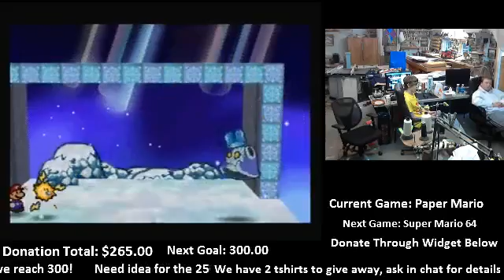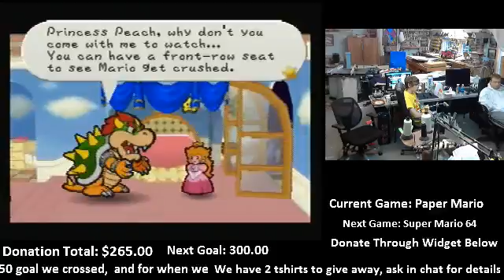Hidden Heart Piece N64athon 2! X - 1 / 8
This was for our N64athon which consisted of these games

Paper Mario
Legend of Zelda: Majora's Mask
Kirby 64: Crystal Shards
Super Mario 64
Mario Party 3 (50 turn)